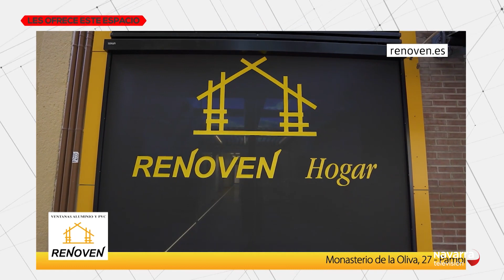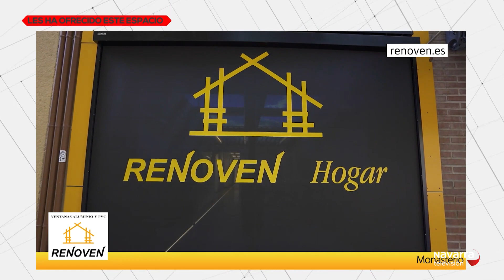Cara a Cara José Agramonte 28/02/2023